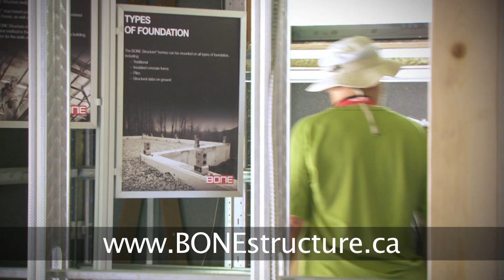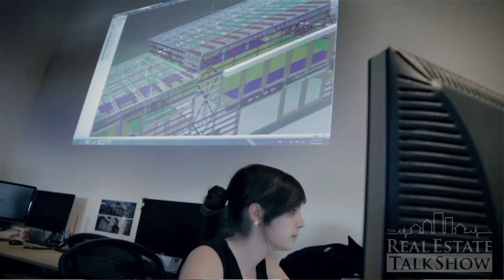BONE Structure - Bigwin Island Bare BONE Event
Host Erin McCoy takes a trip to cottage country to visit the BONE Structure Bare BONE Open House event on Bigwin Island on Lake of Bays in Muskoka. Learn firsthand about the innovative new steel home assembly system from BONE Structure.